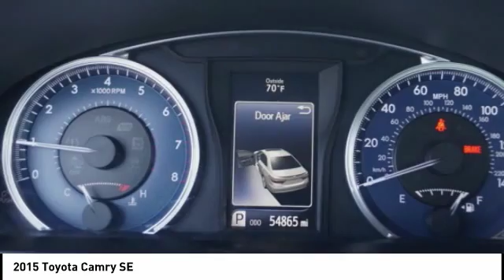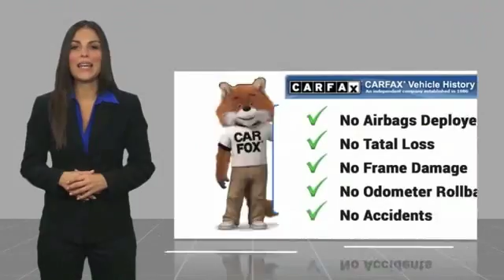2015 Toyota Camry Orange CA U22148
2015 Toyota Camry SE

1400 North Tustin Ave.

You'll love this 2015 Toyota Camry. This is a  you'll want to take home. Call and get in touch with Toyota of Orange directly, and be the first to open the door today!